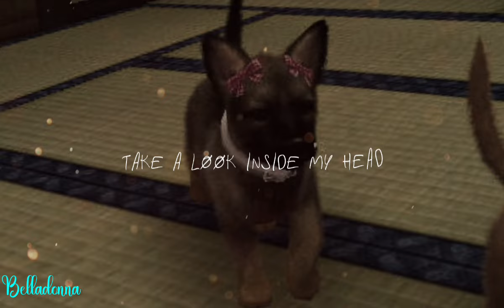: ̗̀➛ ᴾᵃᵗⁱᵉⁿᵗ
╰┈➤ More information down here!

ˏˋ°•*⁀➷ message from creator

Woof another upload, nintendogs content? wow
I don't know I feel like I always post vents I'm sorry.

I hope y'all are well.

ˏˋ°•*⁀➷ Lore
Vent, getting sick of everything

╰┈➤ Other information

♡ song:  Patient by Palisades

♡Dog(s):  - Jesse

♡Time: A few days